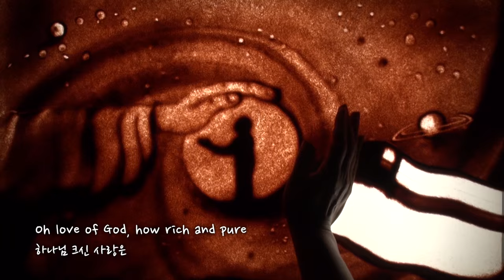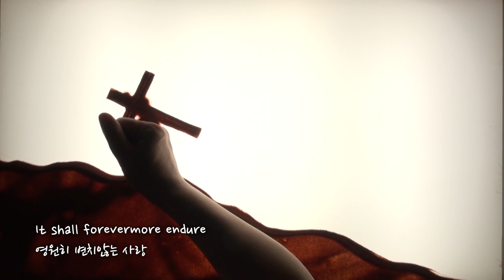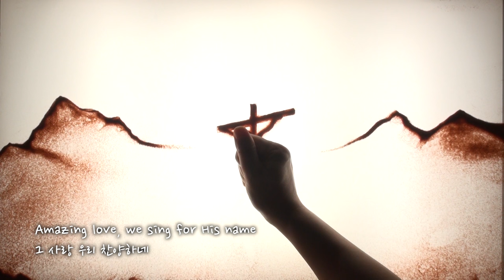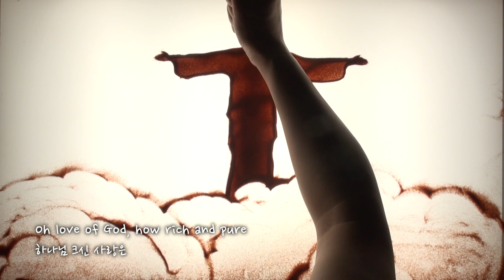Love of God (English version) Sand Art music video - One Eighty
ONEEIGHTY stands for the complete renewal and transformation that happens, as one soul finds new life through Christ Jesus with His identity.

We are a team uniquely comprised of members that can relate to the cultural barriers of different generations, especially within the Korean immigrant church. With a mix of members from 1.5 and 2nd generations, our vision and hope is to reach the older generation of our churches, as well as break the barriers and make bridges with all generations to form unified immigrant churches with the powerful tool of worship.

Amongst immigrant churches, we notice segregation in the current day due to language and cultural barriers. This is especially evident in Korean churches. With our ministry, we hope to cross the cultural stereotypes, gaps, and even animosity with the universal language of music through worship.

The songs comprised on this album are written by Joon Park and Amy J. Kim. Both have had their own testimonies as they journeyed to allow this album to be birthed. and give complete surrender and glory to God. All the lyrics were written by Amy J. Kim and are confessions of her love to the Lord.

Written and arranged by Joon Park
Lyrics by Amy J. Kim
Sand Art by Eunsoo Park